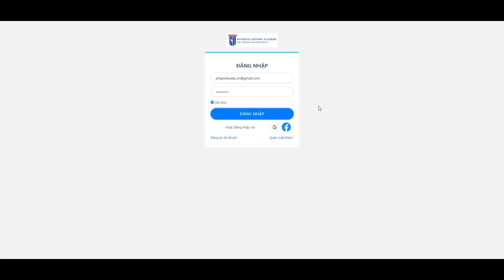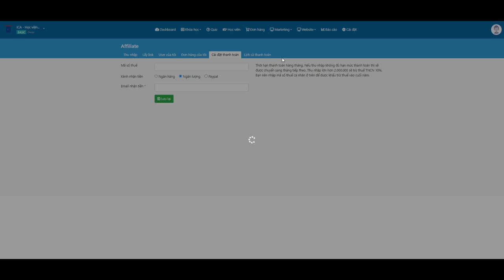Cách kiếm thêm thu nhập từ Affiliate tại Study.phapche.edu.vn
👉Video thuộc bản quyền của Học viện đào tạo pháp chế doanh nghiệp ICA